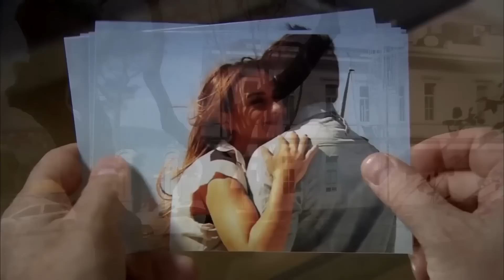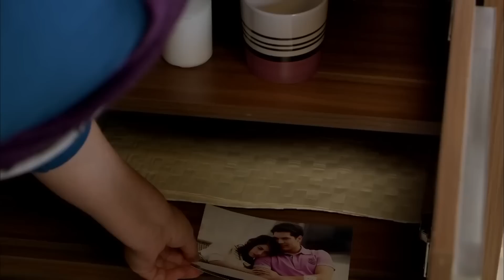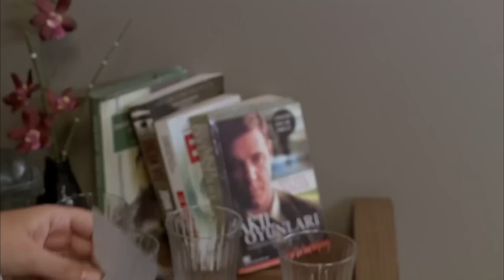Сила кохання Феріхи - 82 частина HD (Український дубляж)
Феріха та її родина націлені на Еміра!
Моменти Жаху на човні закінчуються в лікарні, в той час як Феріха стикається з гнівом не тільки Еміра, але і Санема. Намагаючись перемогти любов всередині себе своєю ненавистю, наступною метою Еміра після Левента стає сім'я Феріхи. Захоплені несподіваними кроками Еміра, Захра та Мехмет розгублені. Вимушена приховувати від Рези, що вона працює, Зехра починає нервувати через таємничі події, які вона пережила в будинку Софі. Феріха відчуває докори сумління через те, що пережив Левент, тоді як Левент відмовляється залишати Стамбул. Відчуваючи безпорадність перед невблаганним гнівом Еміра, Феріха розлючується поведінкою Еміра, спрямованої проти Захри. Емір і Феріха врешті-решт стикаються віч-на-віч. З іншого боку, крок, який Санем робить, не підозрюючи, що за ним стежать, наближає Халдуна, що корчиться від сумнівів, до істини. Для Зехри відкривається завіса минулого, а те, що сталося в перший шкільний день, знову зіштовхує розгніваних закоханих лицем до лиця.

Гравці:
Я бачив це у Вахіде
Хазал Кая
Кагатай Улусой
Немає захоплення тек1ту
Меліх Сельчук
Сейда Атес
Юсуф Акгун
Деніз Угур
Аху Сунгур
Меч миру
Уфук Тан Алтункая
Пелін Ерміс
Седеф Шахін
Фейза Цівелек

ВИРОБНИЦТВО: МІЙ МЕДІААПІМ
РЕЖИСЕР: БАРІС ЙОШ
ПРОДЮСЕР: ФАТІХ АКСОЙ
ОПОВІДАННЯ-СЦЕНАРІЙ: МЕЛІС ЦІВЕЛЕК, СІРМА БЕРН
МИСТЕЦЬКИЙ КОНСУЛЬТАНТ: Есра Ергун Казмірчі